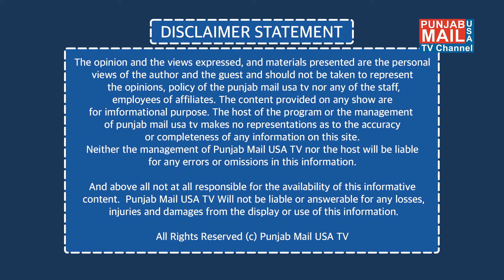KAMALA : "ਕੀਮਤਾਂ ਵਧਾਉਣ 'ਤੇ ਪਾਬੰਦੀ" | Punjab Mail USA TV Channel